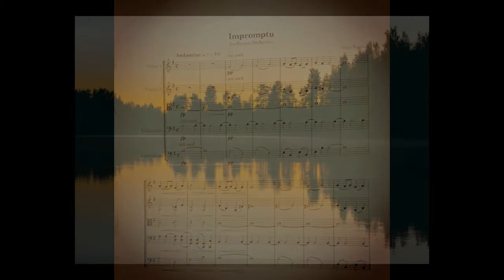IMPROMPTU (for String Orchestra) - Jean Sibelius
My Version of "IMPROMPTU - for String Orchestra" by Jean Sibelius

Arranged and played by Giorgio "Jorjo" Radaelli

keyboard: Yamaha dgx660